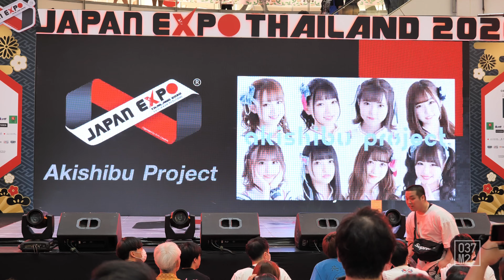200201 Akishibu Project @ Japan Expo Thailand 2020, Culture Stage [Full Fancam 4k 60p]